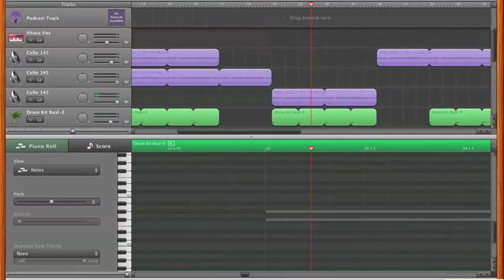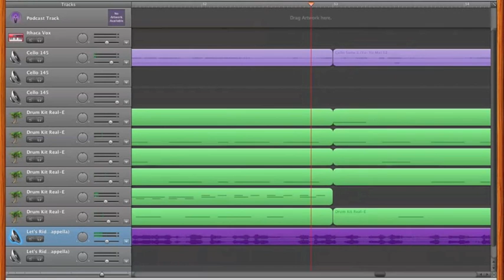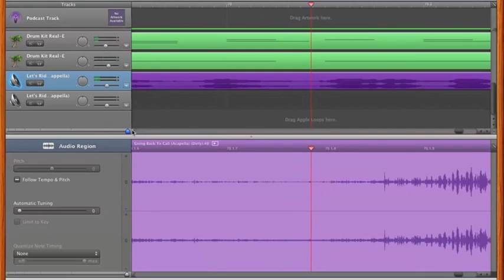B.I.G. Cali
WMG would not allow the Acapella for Biggie's rap to be posted- I apologize

Samples used (100 percent)

Maybe not the best beat for the rap,
but its the best rap for the beat